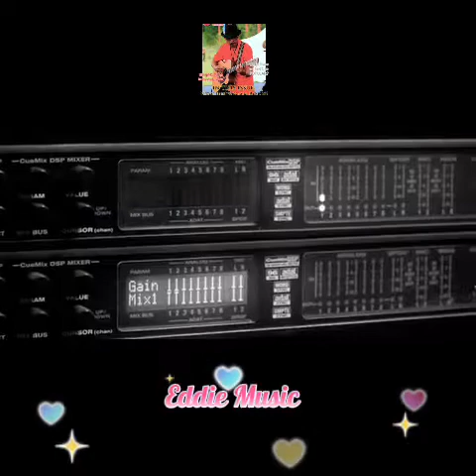Venus 5 ~ Nothing But A Heartache